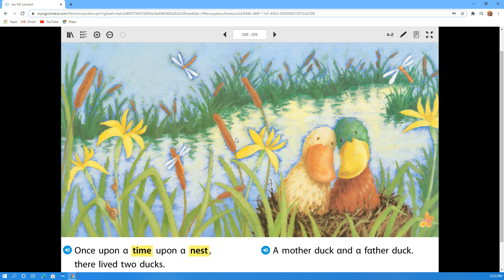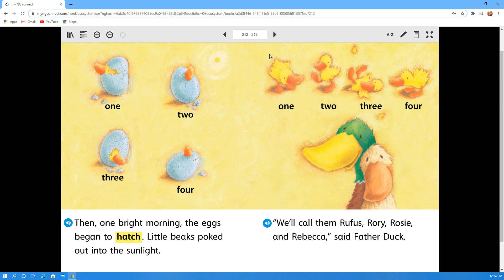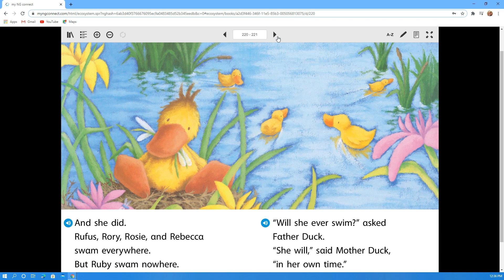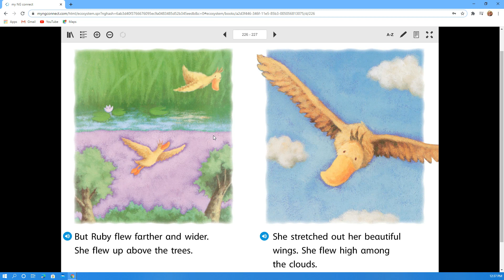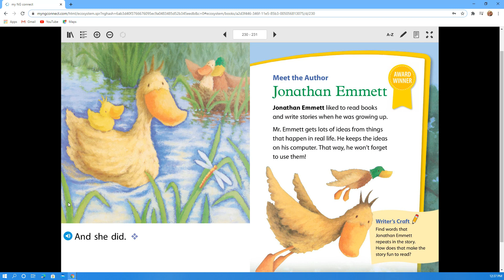Ruby In Her Own Time